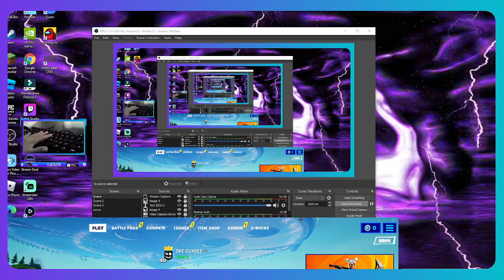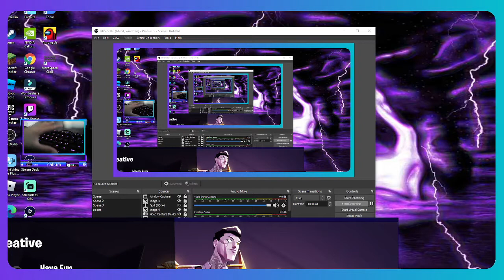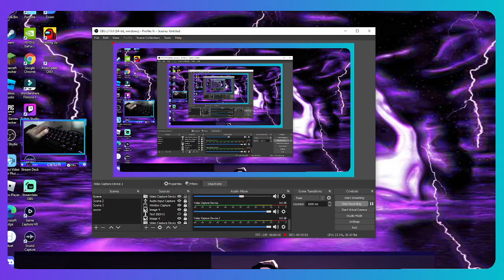Fortnite Handcam (creative)